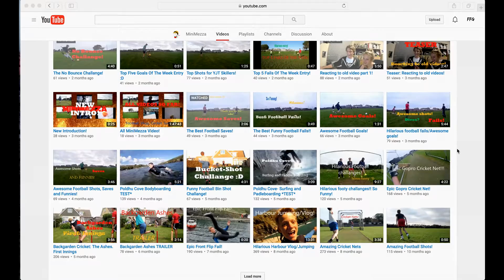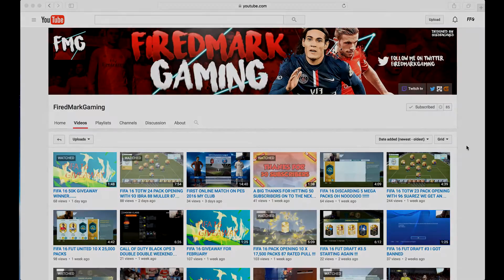Shoutout Sunday #3 Gain Active Subscribers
FOR VERY LOW PRICES ON GAMES ON ALL PLATFORMS GO

FFG